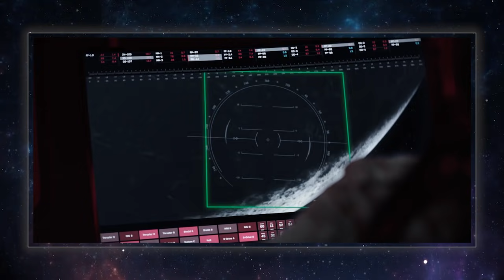Ty & That Guy Ep 025 - TheExpanse211 & Punchable Faces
PUNCHABLE FACES & THE EXPANSE 211
Ty Franck (one half of James S.A. Corey) & Wes Chatham ('Amos Burton' on The Expanse) talk their favorite / most punchable characters in film and discuss The Expanse: Season 2 Episode 11.